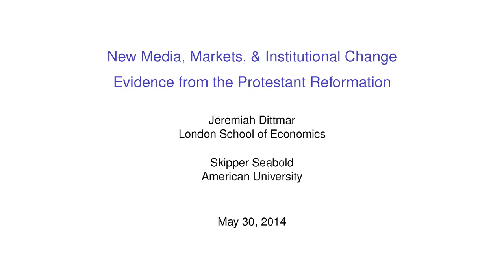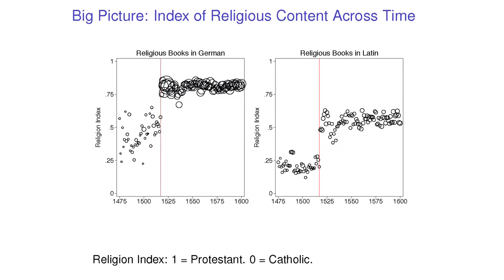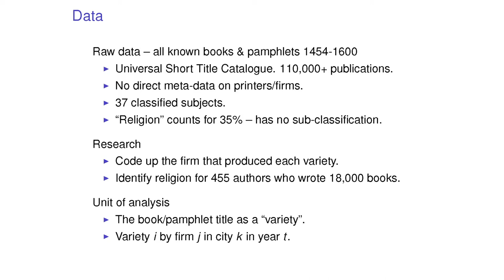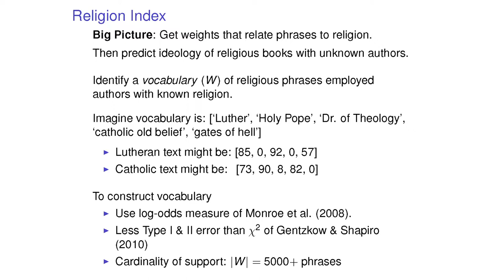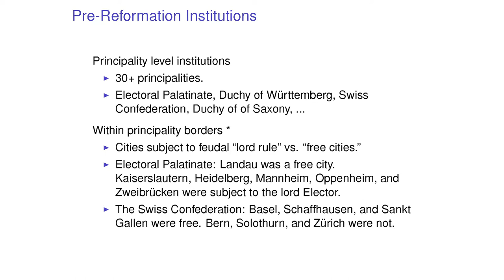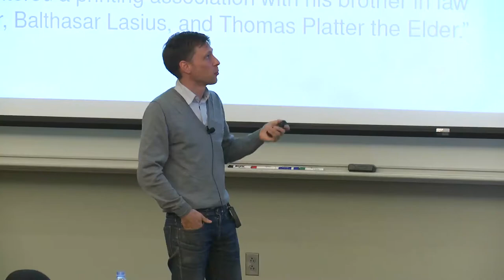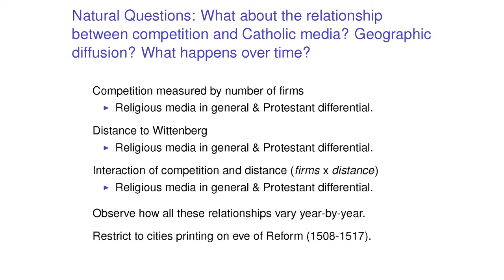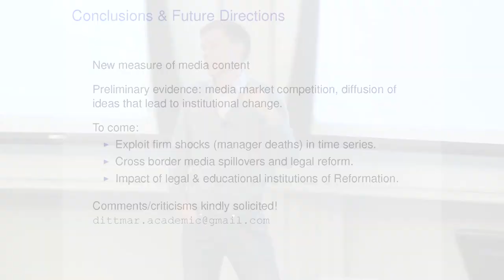New Media, Religion, and Economic Change: Printing and the Protestant Reformation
Printing was the new media of the European Renaissance; during the Protestant Reformation of the early 1500s, religious reformers employed print media to disseminate their ideas. Jeremiah Dittmar explains a model of how religious content was transmitted across Europe using the emerging print medium using data on all known books and pamphlets printed in German-speaking Europe 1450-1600.